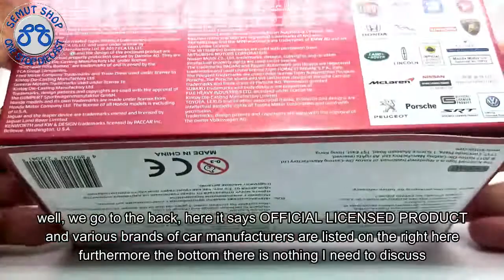Kinsmart 2012 Lotus Exige S Metalic Black Miniatur Diecast Mobil Lotus Exige S unboxing and review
Miniatur Mobil Kinsmart Lotus Exige S

- Ukuran lebih kurang Panjang 12.5cm Lebar 5.5cm Tinggi 3.5cm Skala 1:32

Tomica Indonesia
Kinsmart Indonesia